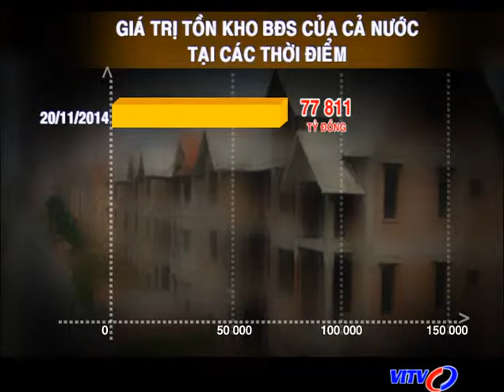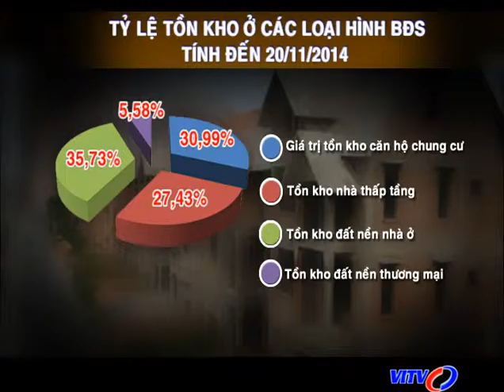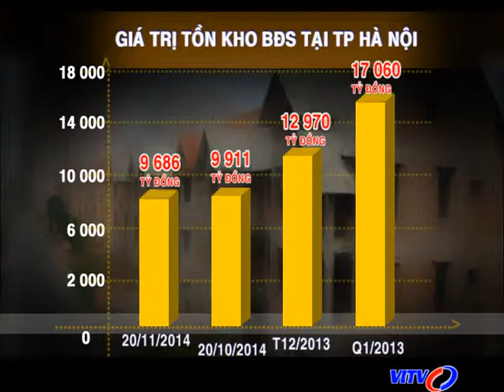Đối thoại - Thị trường bất động sản sẽ có đột phá sau T7/2015? (Phần 3)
Khách mời: Ông Lê Hoàng Châu - Chủ tịch Hiệp hội Bất động sản TP HCM; Nghiên cứu sinh TS BĐS Nguyễn Hữu Cường - Chủ tịch Câu lạc bộ Bất động sản Hà nội; PGS.TS Ngô Trí Long - chuyên gia kinh tế.